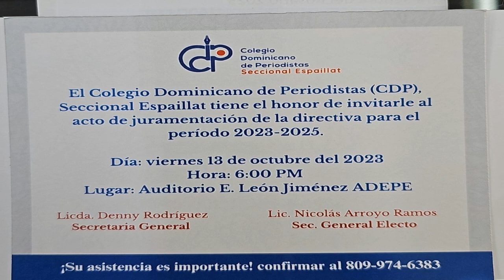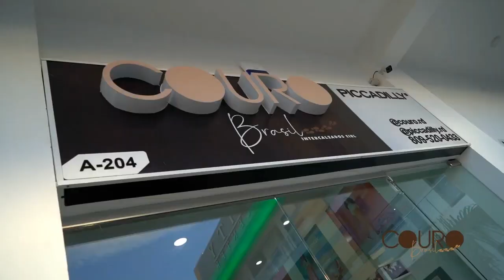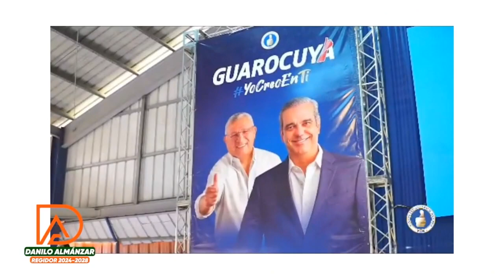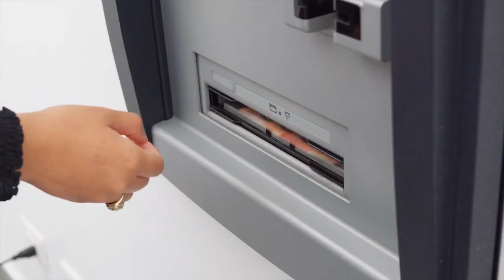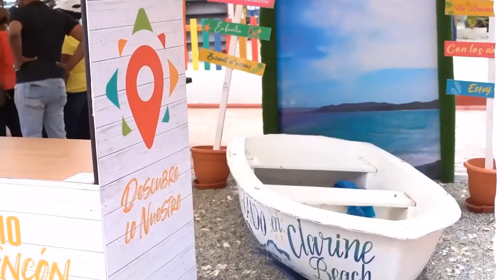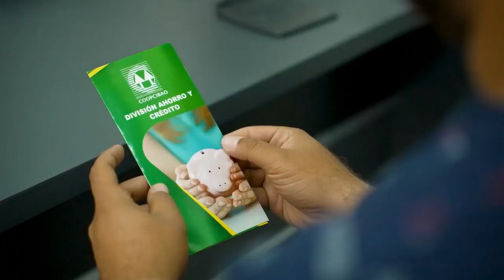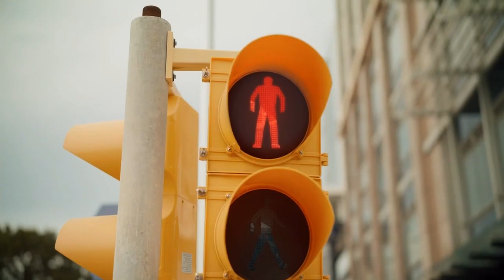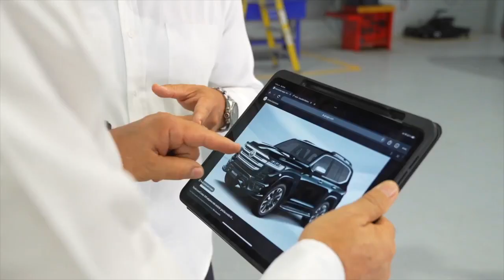Lo Mejor de Todo - Lunes 09 Octubre 2023